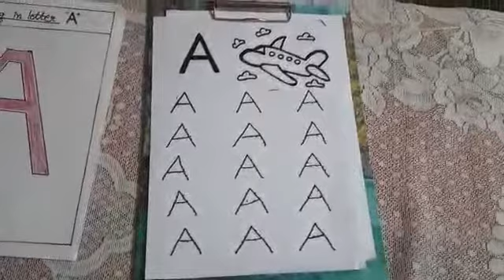Class- KG, Subject - English, Title- write letter A